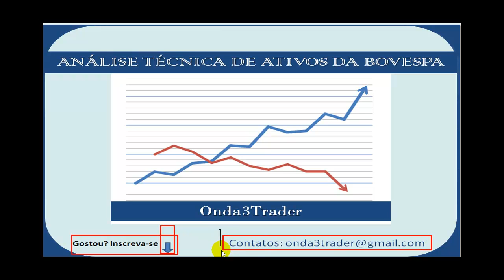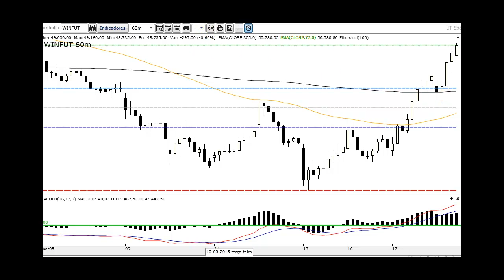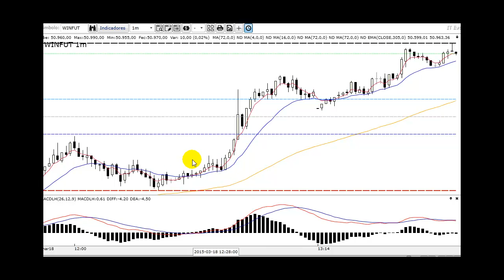Análise Técnica Bovespa e Índice Futuro 18.03.15 18,30hs